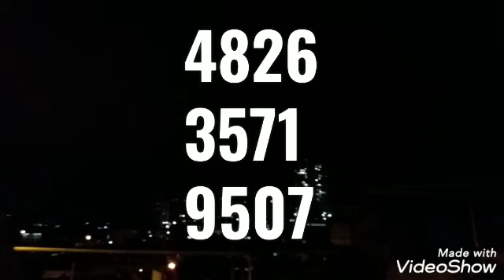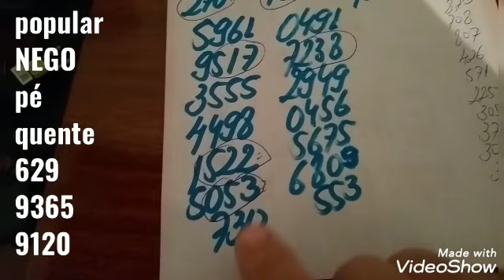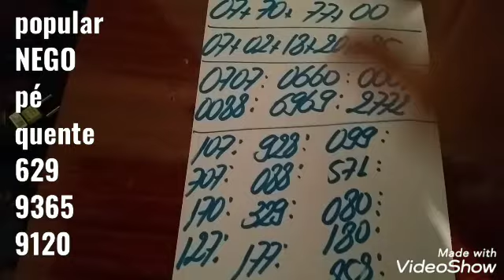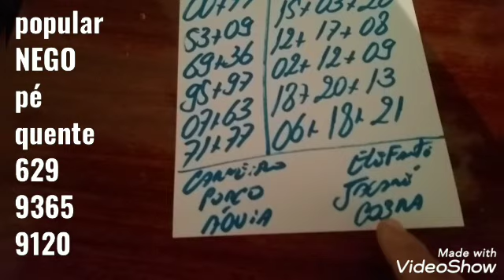PALPITES PARA O DIA 07/11/2020